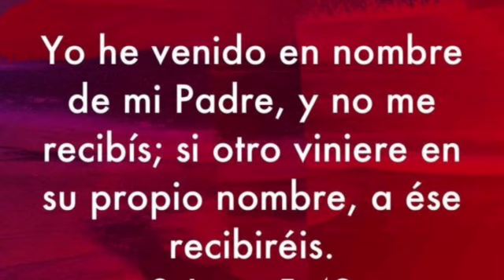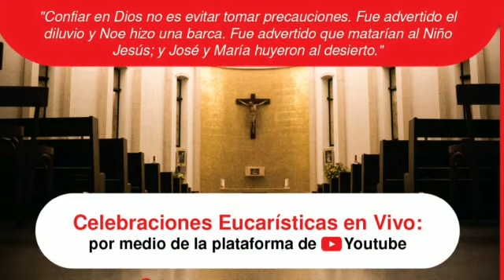"Mis obras les dirá quien Soy". P. Elvín De Los Santos Montero. 26 de Marzo 2020.